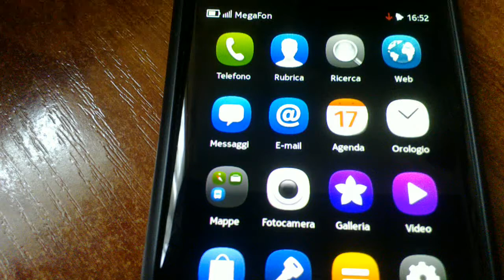N9 e-mail client start-up time -- applauncherd vs cold start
The first time, E-mail starts quickly because of applauncherd. After closing it, applauncherd has not had enough time to start another booster process, so a cold start-up is initiated instead.